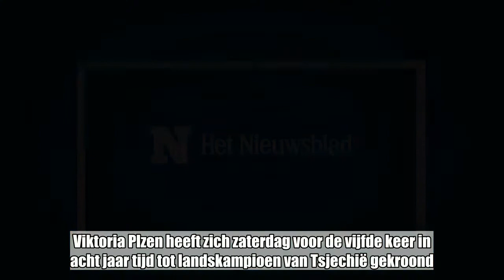Viktoria Plzen voor de vijfde keer in acht jaar kampioen in Tsjechië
Viktoria Plzen heeft zich zaterdag voor de vijfde keer in acht jaar tijd tot landskampioen van Tsjechië gekroond. Het won op de 29e en voorlaatste speeldag met 2-1 van FK Teplice en gaat komend seizoen rechtstreeks de Champions League in.   Met nog één wedstrijd te spelen telt Plzen een voorsprong van zeven punten op eerste achtervolger Slavia Praag, de uittredende kampioen, die zaterdag thuis met 1-3 verloor van FK Jablonec. Plzen, getraind door ex-bondscoach Pavel Vrba, pakte de titel ook al in 2011, 2013, 2015 en 2016.